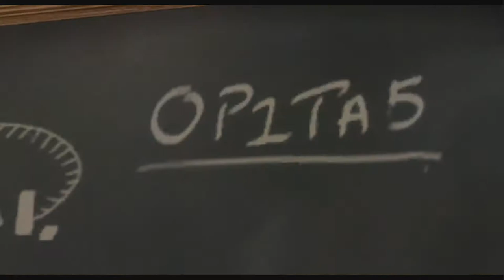Let's Play: LEGO Indiana Jones: The Original Adventures - Part 2 - Meeting Marion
Hi, everyone! After collecting our gold-head-thing from the chamber in Raiders of the Lost Ark, we got ambushed by Belloq and was forced to fight off his crew in a bid to escape, but happily, Jock and his pet snake Reggie were on hand to save us. Now it's a case of what happens next in our bid to recover our loot.

PS. The level took longer than I'd have hoped since I'm new to this game, but I got there in the end and all is well. Onwards to the next exciting part of this adventure!